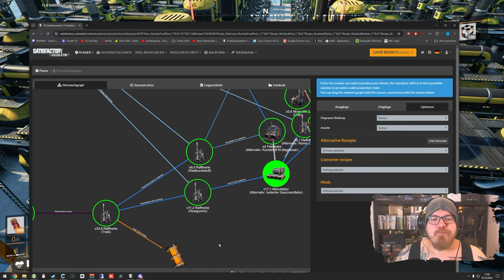Satisfactory 1.0 | AKW - Plastik & Gummi - Tag 2